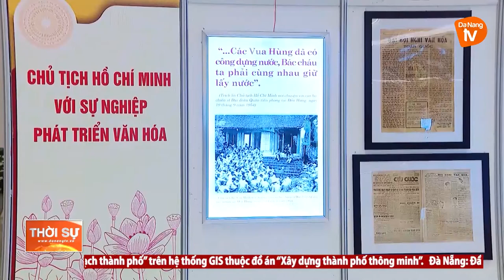PHÁT TRIỂN VĂN HÓA TƯƠNG XỨNG VỚI KINH TẾ, CHÍNH TRỊ, XÃ HỘI